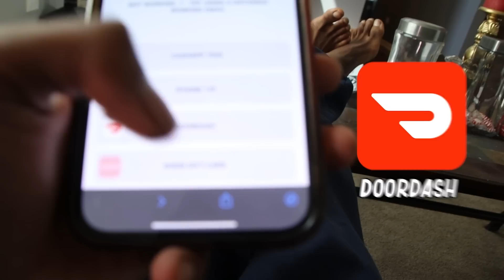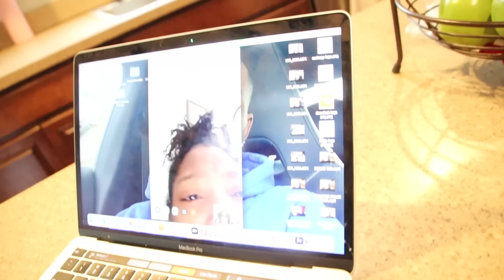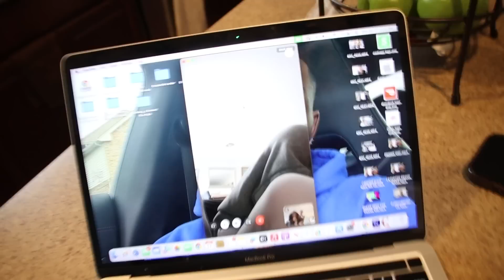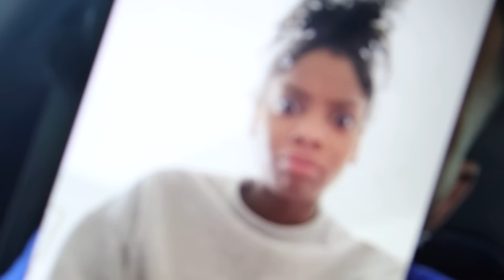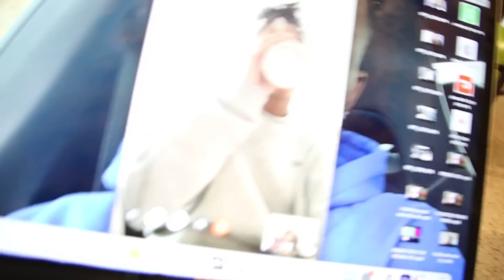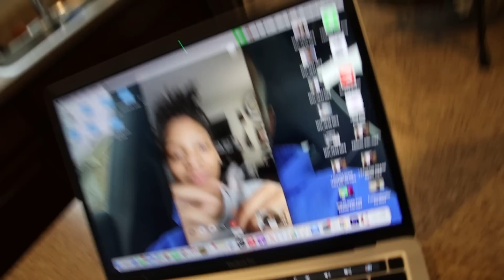AM I SINGLE.. I CALLED HER 🥰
- get quick $ thank me later 🫶🏾

Here are a few offers you guys should check out ⇩⇩⇩⇩